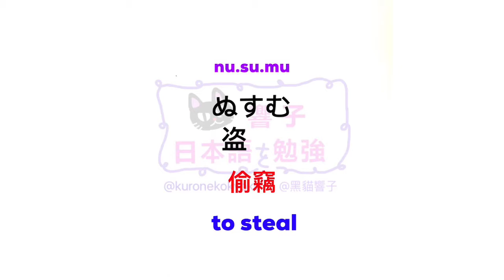JLPT N2 日本語能力試驗 | 大家的日本語 單語 | 日文自學 | Words 245［黑貓響子］